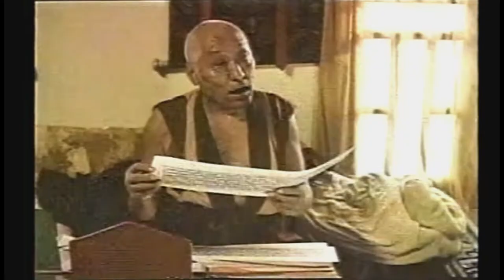映画「ザ・カップ 夢のアンテナ」 (2001) 日本版劇場公開予告編 The Cup, Phorpa Japanese Theatrical Trailer